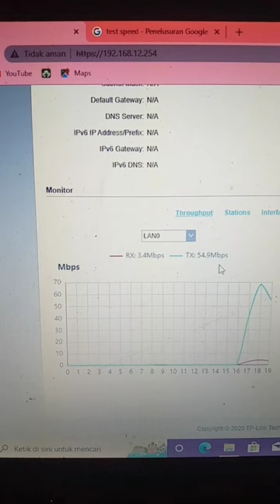TP-LINK cpe210 tembus 70Mbps#shorts